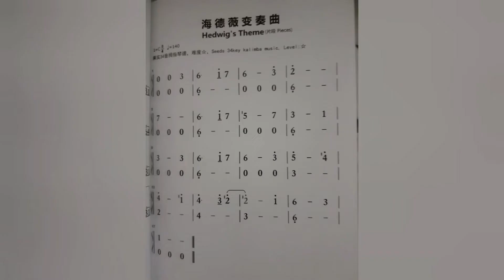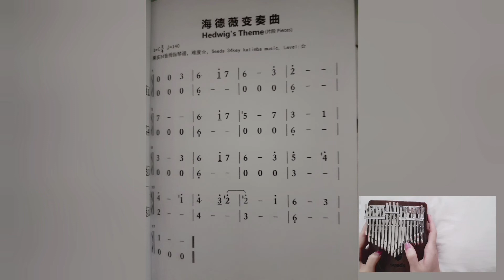Seeds 34 key Kalimba Song Book #3 Hedwig's theme | Difficulty ☆ [with tabs]